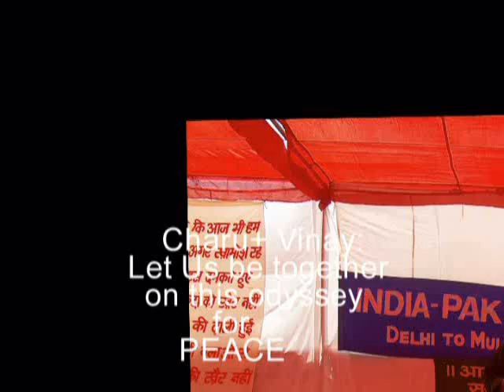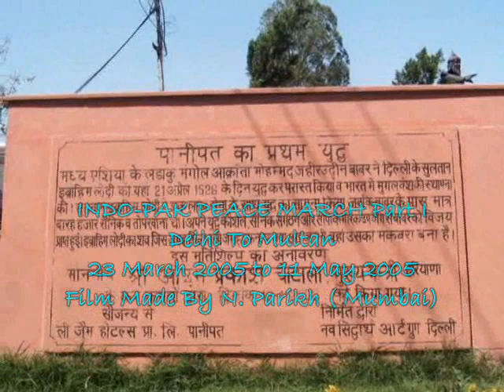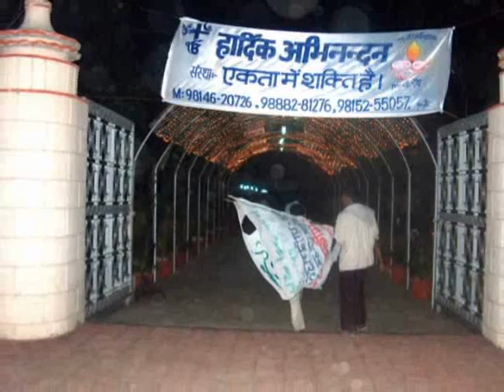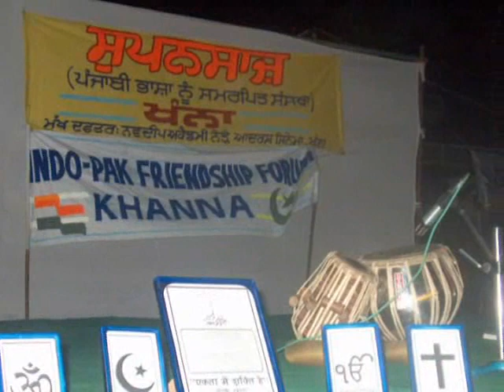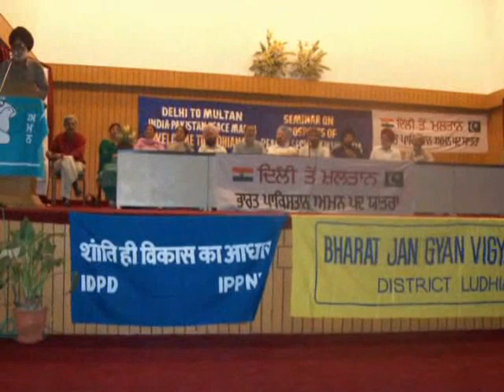INDO PAK PEACE MARCH Photo Film By N. Parikh Part I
PHOTO FILM OF INDO PAK PEACE MARCH
Delhi to Multan
23 March 2005 To 11 May 2005
Film Made By Niranajan Parikh (Mumbai)